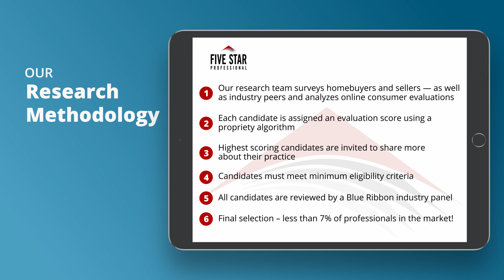2020 Portland Five Star Real Estate Agent Stacey McGhehey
Stacey McGhehey wins the 2020 Five Star Real Estate Agent Award! Five Star Real Estate Agents represent those who are outstanding in their field. Winning agents are selected as a result of a rigorous and objective research process. For any market, each year’s field of winners represents no more than 7% of agents within the market.